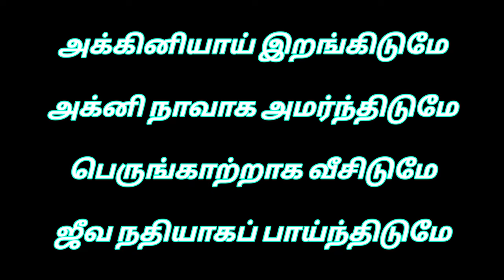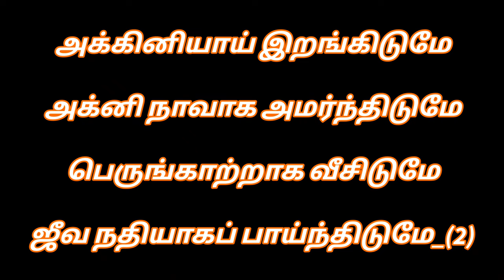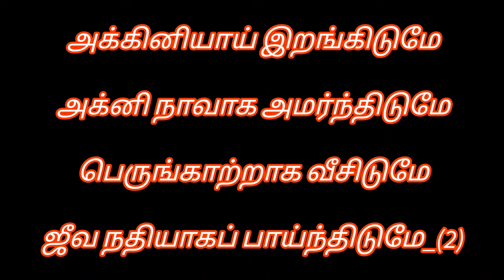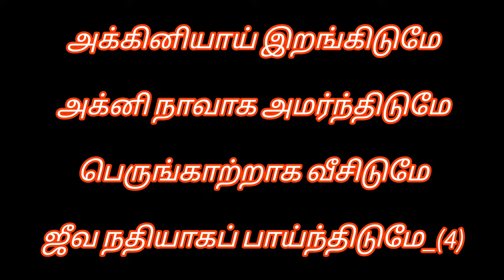Tamil Christian songs karaoke Track/ Pinmariyin Abishegam/ Benjamin Yovan/ Tamil Christian songs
Benjamin Yovan
World Revival Ministry's
Music team
Chockampatti Tenkasi

பின்மாரியின் அபிஷேகம்
மாம்சமான யாவர் மேலும்
அதிகமாய் பொழிந்திடுமே
ஆவியில் நிரப்பிடுமே

அக்கினியாய் இறங்கிடுமே
அக்னி நாவாக அமர்ந்திடுமே
பெருங்காற்றாக வீசிடுமே
ஜீவ நதியாகப் பாய்ந்திடுமே

எலும்புப் பள்ளத்தாக்கினில்
ஒரு சேனையை நான் காண்கிறேன்
அதிகாரம் தந்திடுமே
தீர்க்கதரிசனம் உரைத்திடவே

கர்மேல் ஜெப வேளையில்
கையளவு மேகம் காண்கிறேன்
ஆகாபும் நடுங்கிடவே
அக்னி மழையாகப் பொழிந்திடுமே

சீனாய் மலையின் மேலே
அக்னி ஜுவாலையை நான் காண்கிறேன்
இஸ்ரவேலின் தேவனே
என்னை அக்கினியாய் மாற்றிடுமே